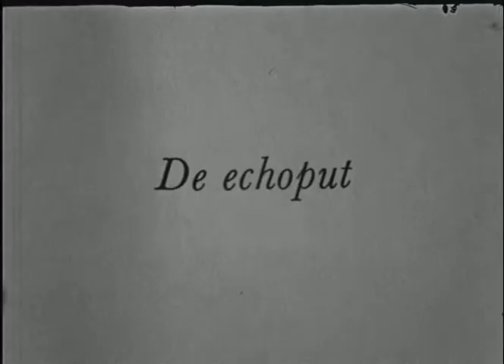Bomans over zijn zojuist verschenen sprookjesboek -1965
Op 5 november 1965 werd Godfried Bomans geïnterviewd over zijn zojuist verschenen sprookjesboek voor het tv programma ‘Attentie’
‘Attentie’ was een actualiteitenrubriek van de NCRV dat enkele keren per maand verscheen.

Onder meer Peter van Campen, Gerard van den Berg en Henk Mochel leverden hun bijdrage aan Attentie